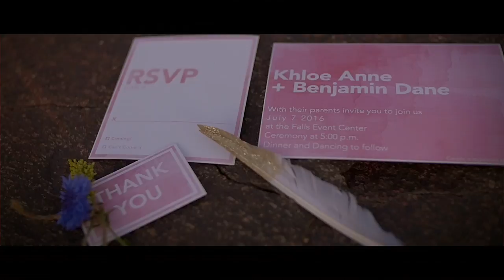Styled Session / Joshua Tree Shoot / Southern Utah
Loved this session working with many great wedding vendors of Southern Utah.

Photography: @alyssaencephotography
Videography: @forevermorefilms
Styling/Rentals: @swoonvintagerentalco
Floral: @southern_blossoms_floral
Cake: @cupcakejulie
Dress: @sassychicbridal
H&MU: @misskensielee
Paper details: @paperbyjc
Models: @katrinalaninovich @cuatrosyth